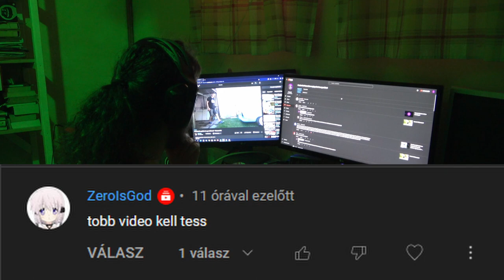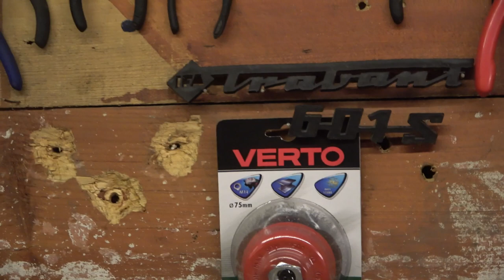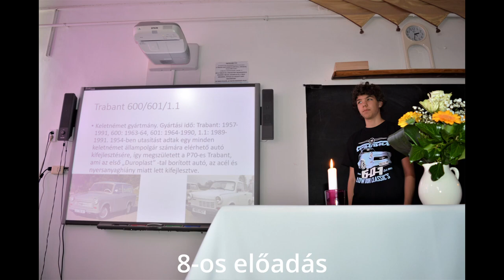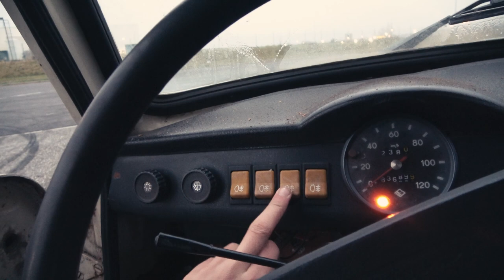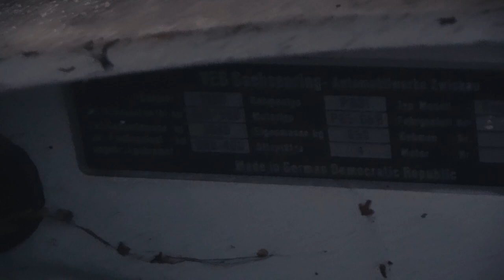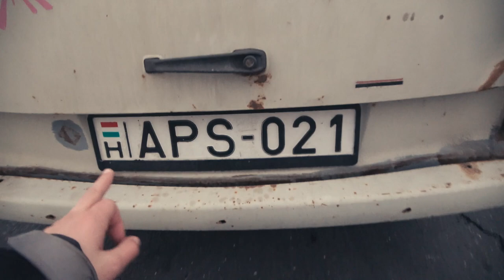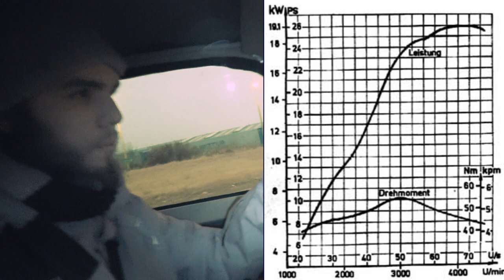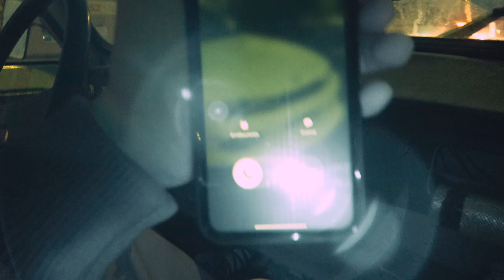Trabant 601 bemutató és vlog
A videót készítette: Mátyás Lakatos
Az angol feliratot készítette: Mátyás Lakatos

Kamera: Sony FDR-AX53
Mikrofon: Rode Wireless Go II
Vágó és fényelő szoftver: DaVinci Resolve 18